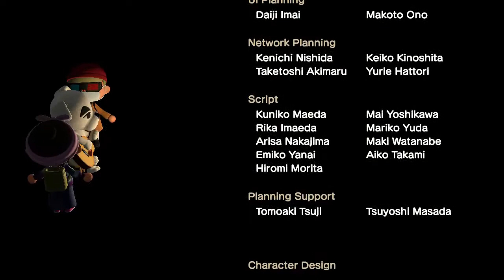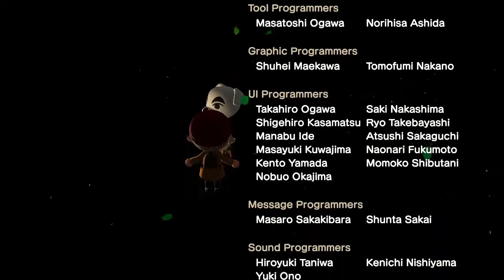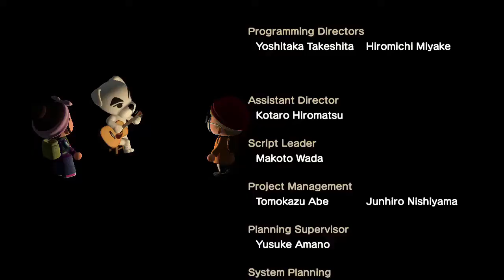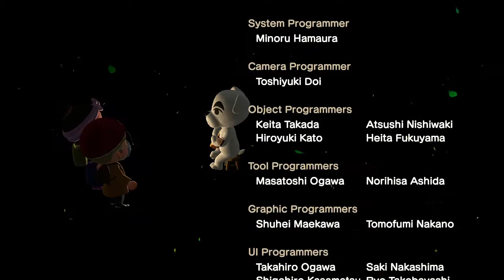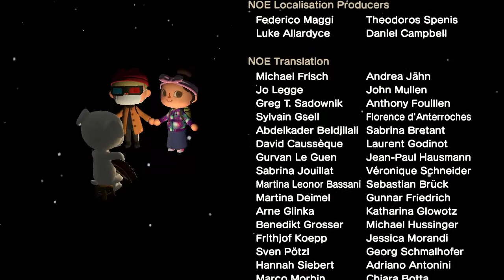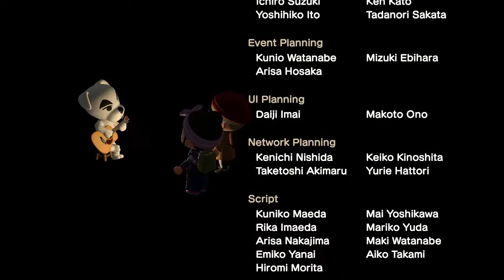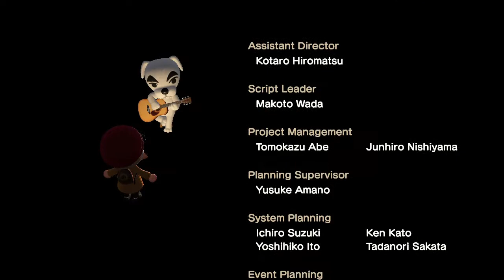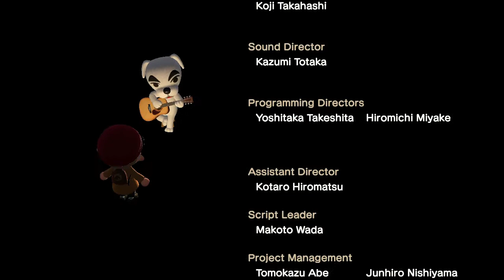KK Plays me a song